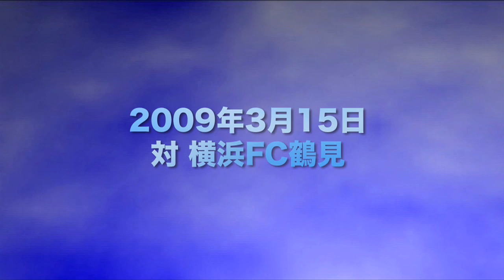20090315 エスペランサ vs 横浜FC鶴見(U-15リーグ)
2009年3月15日に行なわれた、神奈川県U-15トップリーグ2ndステージの最終戦、エスペランサ 対 横浜FC鶴見戦のハイライトです。この試合に勝ったほうがリーグ2位になる、大事な試合となりました。